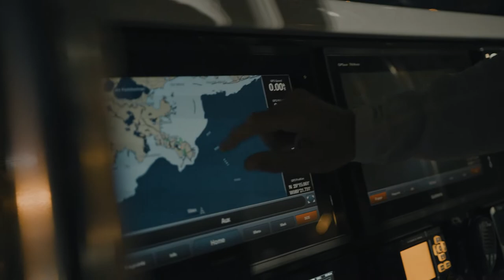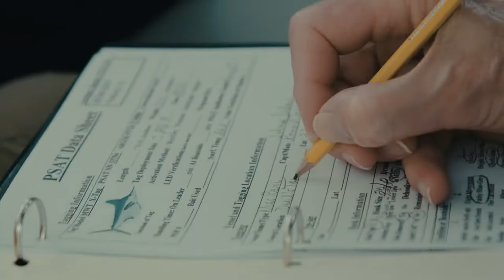COSTA x TBF Blue Marlin Satellite Tagging Expedition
“Getting tags on those fish means so much to the management and conservation.” -Ellen Peel, President at The Billfish Foundation, on their latest effort with the New Orleans Big Game Fishing Club to place satellite tags on blue marlin to learn more about their habitat, migratory behavior and more.

We’re proud to partner with The Billfish Foundation and our friends at Yet and Garmine to promote essential science for blue marlin in the Gulf of Mexico. Learn more and get involved at billfish.org.